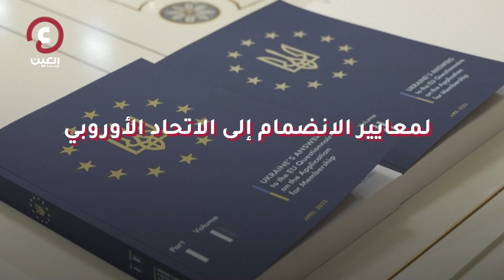صفعة لبوتين أوكرانيا على أعتاب الاتحاد الأوروبي